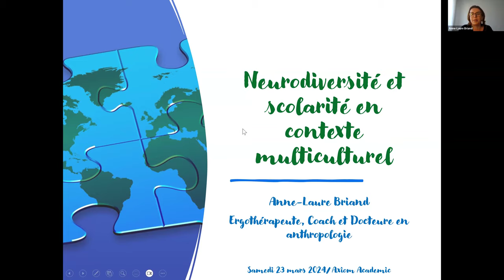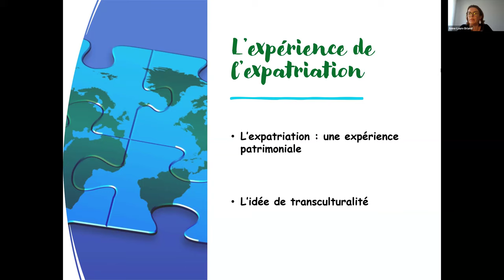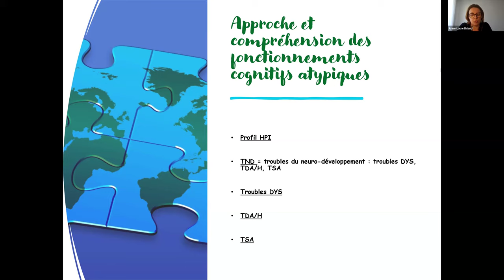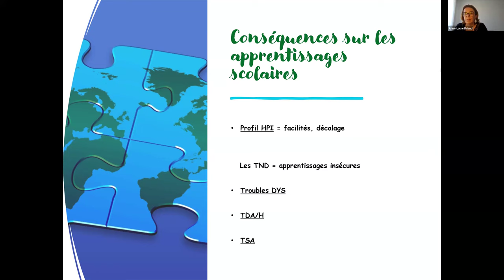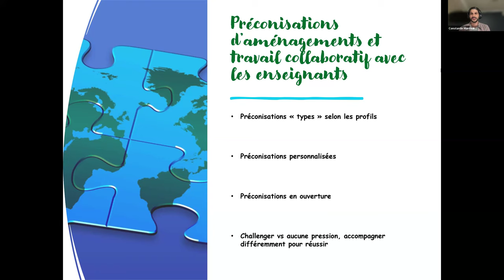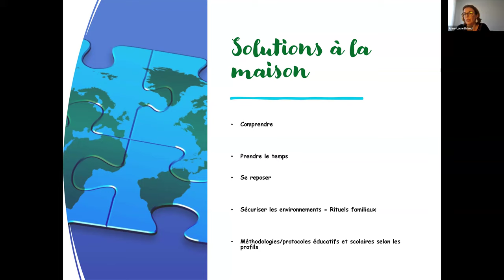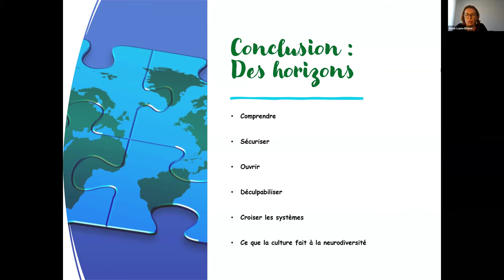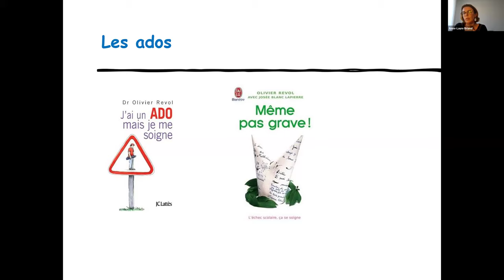[REPLAY] Conférence : Neurodiversité et scolarité en contexte multiculturel 🧠 avec Anne-Laure Briand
Lors de cet échange, Anne-Laure Briand nous parle des profils HPI ainsi que des profils TDA-H, TSA et DYS associés ou non à un haut quotient intellectuel.

Des solutions sont présentées afin d'optimiser la scolarité, la vie familiale et d'apporter un bien-être à toutes et tous au sein de la famille.

Bonne écoute !

🎬 Enregistrée le 23 mars 2024
Depuis Aix-en-Provence (Anne-Laure Briand) 🇫🇷 et Sydney (Constantin / Axiom Academic) 🇦🇺